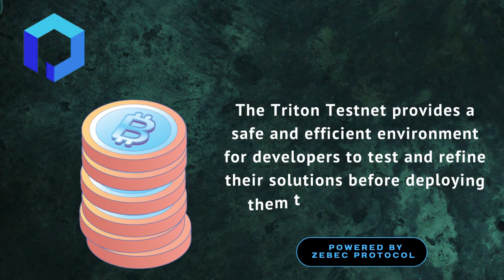Nautilus Chain Triton Testnet Launches, Offering Developers Safe Environment for Smart Contract Test